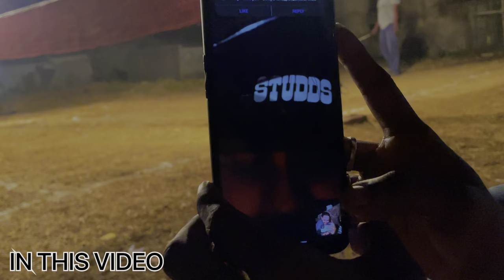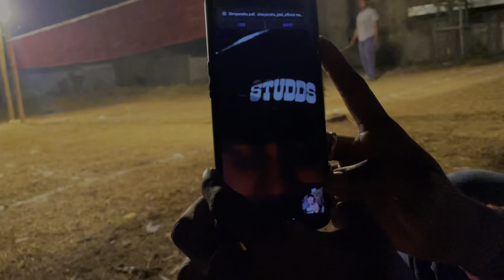ସକାଳୁ ସକାଳୁ କୁଆଡେ ? | Best Biriyani 😍 | SIRU VLOGS ❤️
Title : ସକାଳୁ ସକାଳୁ କୁଆଡେ ? | Best Biriyani 😍 | SIRU VLOGS ❤️

About this video :

Friends aaj ka ye video bohot majedar bana hai dekhiye aur enjoy kijiye .